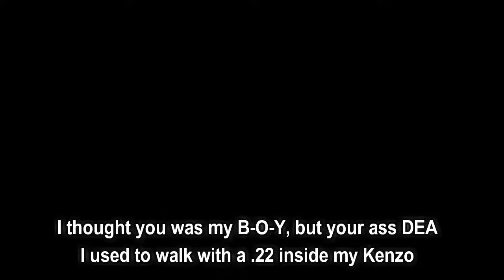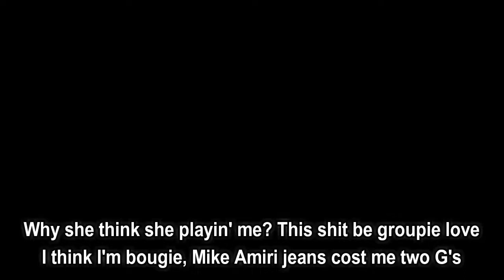Lil Durk feat Meek Mill - Bougie (Lyrics)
Bougie by Lil Durk feat Meek Mill
Album: Love Songs 4 The Streets 2

Bougie Lyrics:

(Jahlil Beats)

When I made it rich I went and bought a Bentley, bitch (Bitch)
Walked into Saks Fifth like "Gimme that and gimme this" (Gimme that)
That's your 'Wednesday crush', you know Lil Fish done hit that shit
You ain't gotta tell me, I know niggas envious
Count that cash while my little bitch bounce her ass (Bounce that ass)
Richard Mille cost 150, that's your stash (That's your stash)
Poppin' shit on Instagram, that's your past
When we catch you out in traffic, just don't crash
I got a bag, I'm doin' the most, niggas is lame, I am the GOAT
They wanna gas, I'm givin' them smoke
Jump off the jet, get on the boat
I'm in a yacht, I'm with a thot, she givin' me throat
Ah shit, cut off the top, Rolls Royce drop, I get Ghost (Skrrt)

Pull up in a what the fuck was that, hoe
We still throwin' super models off the backboard
Alley-oop my bitch to Harden, I gave her back bro
And you better not send my bitch back with her back broke, go

First thing on my mind when I wake up is a check
In the trenches with my slimes, they be trippin' off the X
When I'm gone off these drugs I don't think about my ex
And I ain't know that hoe for long, she asked for Audemars Piguet
You want some diamonds, you don't want no bag, you think you bougie, huh
And you don't want no FashionNova, you want some Gucci, huh
And when we out, I can't be seen 'cause I don't know who you fucked
Why she think she playin' me? This shit be groupie love
I think I'm bougie, Mike Amiri jeans cost me two G's
I can't take her to the crib, go get some room keys
Ooh, I think I'm bougie

Came a long way from the trenches, ridin' CTA
From the chopper to the jet, it look like GTA
And they say I won't be shit, ain't make my GPA
And I heard his ass a rat, I'm sippin' T-E-A
I thought you was my B-O-Y, but your ass DEA
I used to walk with a .22 inside my Kenzo
Paperwork came back too dirty, gotta keep your head low
If he too loud, and he too wild then he get paid for
I know some niggas that'll take your head off for that bank roll
Lawyer money up to my dogs, then this case closed
Boy, you just start sippin', we sold him Karo
I popped some X, I was geekin', I DM'd J-Lo
Jimmy Kimmel in Chicago, pull up Late Shows
They put Lil' Varny in that chair, you know he ate those
Niggas jumpin' dick to dick, man I hate those
I remember I put a dime inside a Faygo